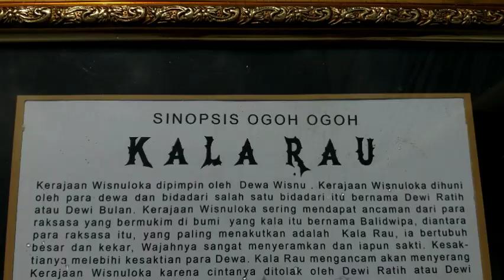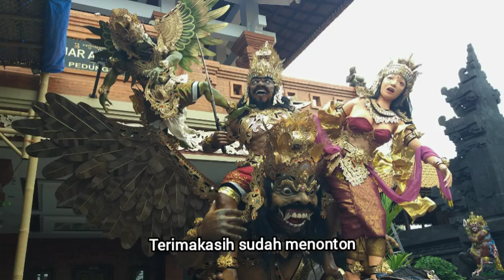Ogoh-ogoh yg VIRAL Banjar geladag Kalarau - Dewi sinta di Culik rahwana Banjar Ambengan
lomba ogohogoh denpasar selatan

Banjar  Geladag dan Banjar Ambengan

terimakasih